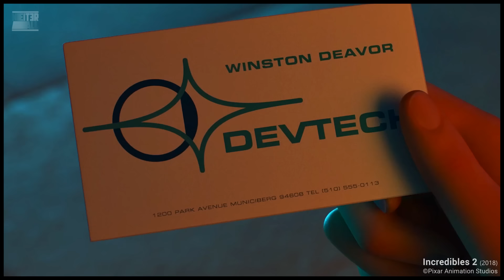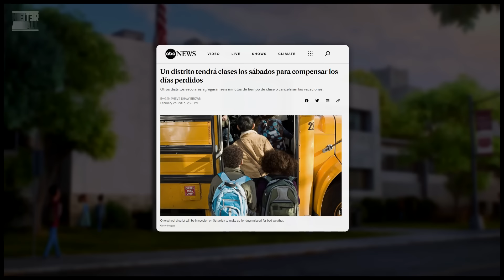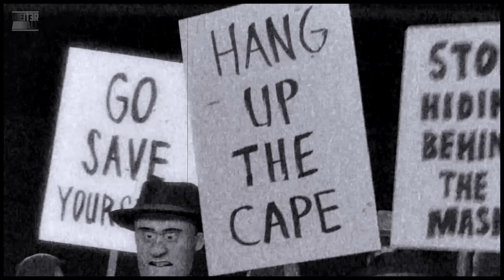Cosas que no tienen sentido en Los Increíbles 2 | Preguntas que nos dejó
En este vídeo hablaremos de algunas cosas que se quedaron sin explicación en Los Increíbles 2 | Pixar Animation
¿Se te ocurre alguna otra? ¡Coméntala!